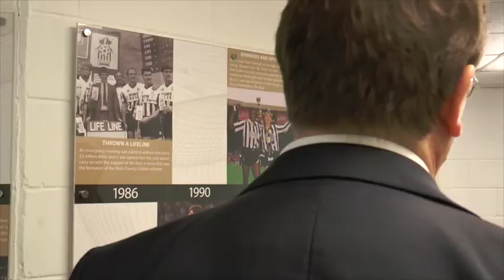Mike Hunter Joins The Bench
Notts fan Mike Hunter is the club's latest recruit to The Bench...